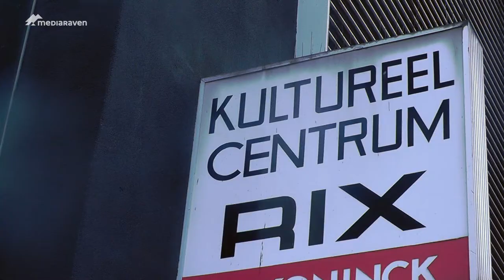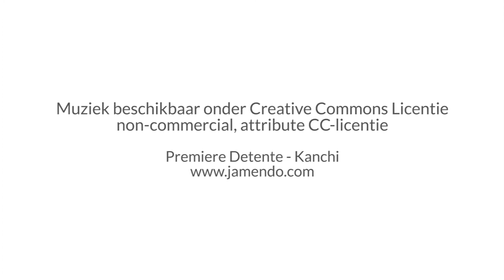De Philharmonique blaast je van je sokken